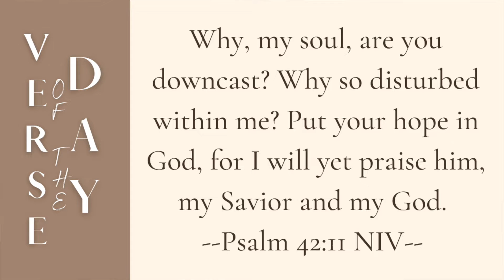Social Media, Good or Bad? | 5 Min Daily Devotional | October 17, 2022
00:00 Welcome
00:07 Verse of the Day
00:16 Message
04:49 Prayer
05:31 Close